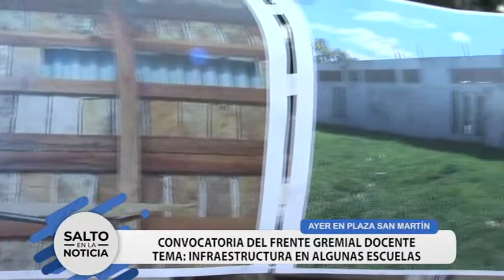Frente Gremial Docente